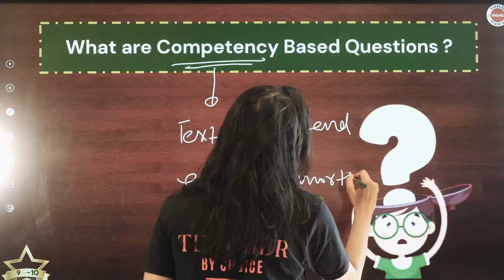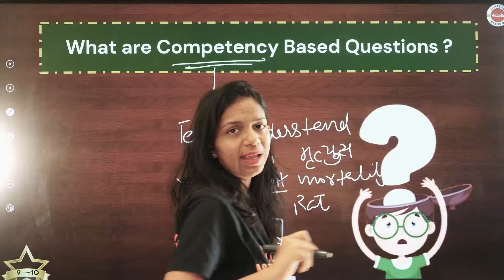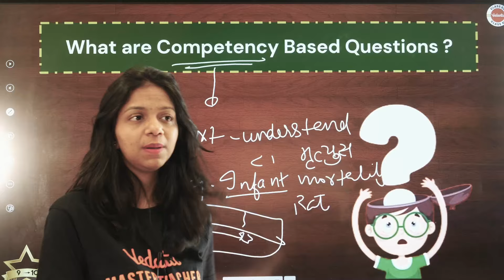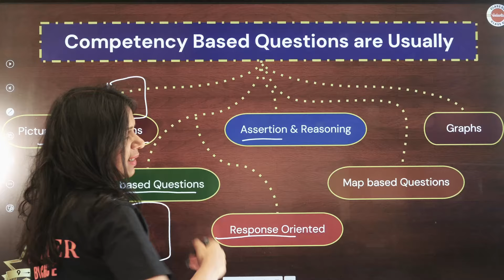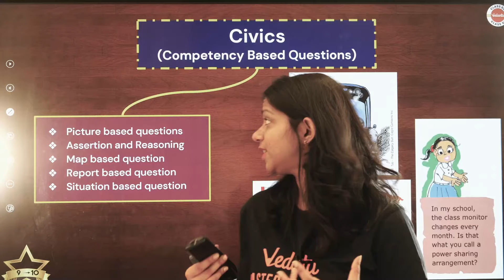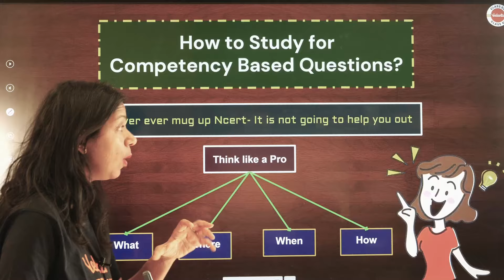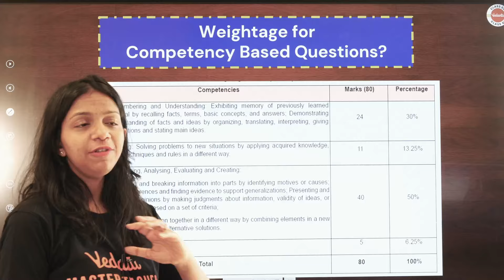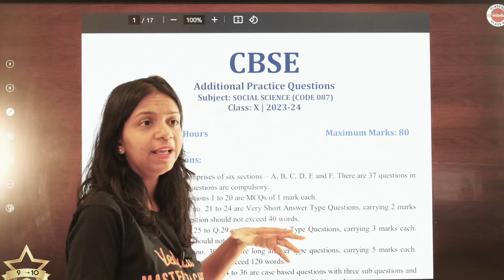Moving from 9th to 10th: How to Answer Competency Questions Easily! 🎓🚀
Moving from 9th to 10th: How to Answer Competency Questions Easily! 🎓🚀 Prepare for the transition with expert tips on tackling competency questions effectively, ensuring a smooth academic journey. ClassTransition CompetencyQuestions AcademicSuccess 📚🔍